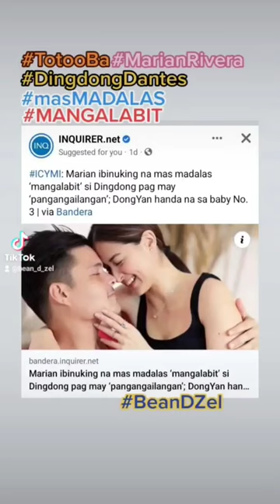TotooBa MarianRivera DingdongDantes masMADALAS MANGALABIT ChizmaxNiBean BeanDZel PROvinSKY